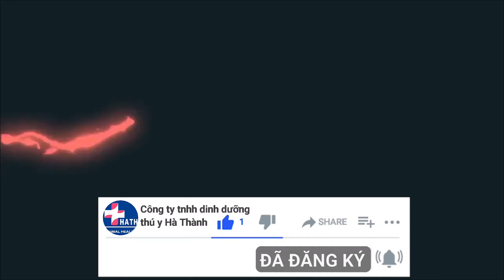Thăm trang trại 7500 gà “ Ứng Dụng Chế Phẩm Sinh Học Trong Chăn Nuôi “ Tại Phú Thọ ( Phần 2 )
Cùng BS: ĐỖ TIẾN ĐỨC Thăm trang trại 7500 gà “ Ứng Dụng Chế Phẩm Sinh Học Trong Chăn Nuôi “ Tại Phú Thọ ( Phần 2 )
0:00 Intro mở đầu
0:23 Đánh giá của chủ trại về bộ úm gà con đang sử dụng
02:30 Cách bố trí máng ăn, máng uống cho gà
03:43 Trọng lượng của đàn gà 18 ngày tuổi
04:33 Những lưu ý khi nuôi gà thả vườn
06:33 Chia sẻ của của trại khi chưa áp dụng bộ chế phẩm sinh học của cty
10:36 Chia sẻ phương châm của công ty “ ứng dụng chế phẩm sinh học” vào trong chăn nuôi
12:03 Cảm ơn bác chủ trại cùng đại lý thuốc thú y TÀI PHƯƠNG đã dành thời gian cho cty